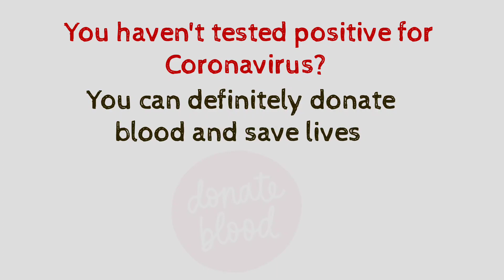Donate Plasma | The Upside Scoop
Have you tested covid positive?
It's your chance now to be a warrior and help people who need plasma.
Be a corona warrior!!